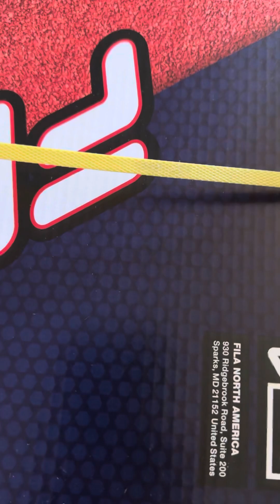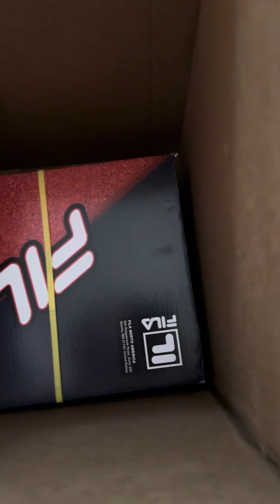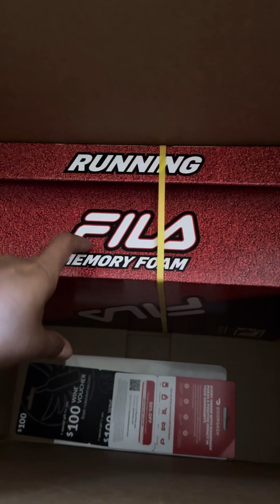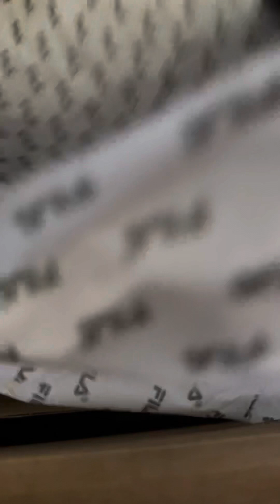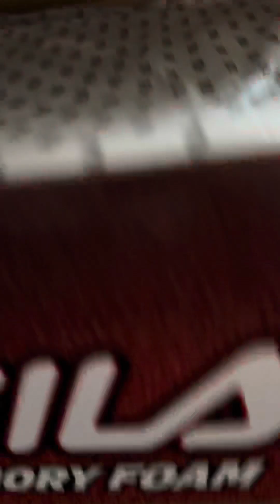Fila Shoes 👟 from JCPenney สั่งซื้อรองเท้าฟิล่า ข่อยอ่านไฟล่า🤣🤣ชีวิตเปลี่ยนเลย